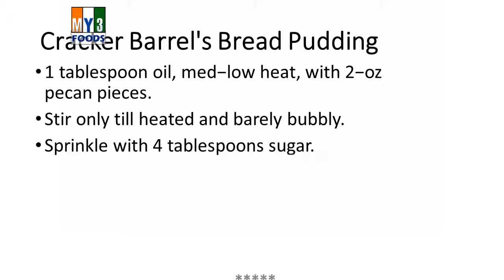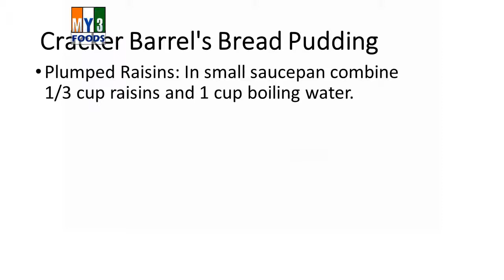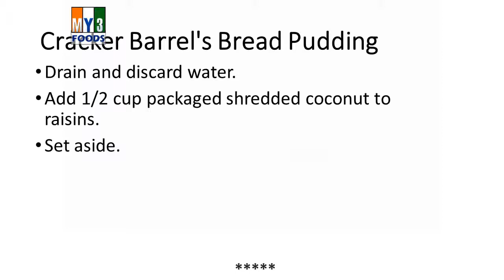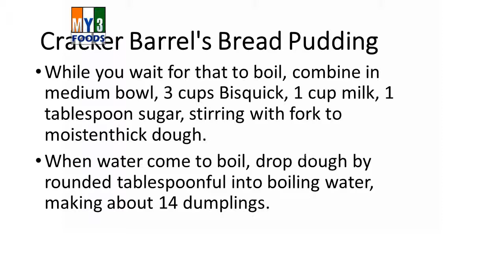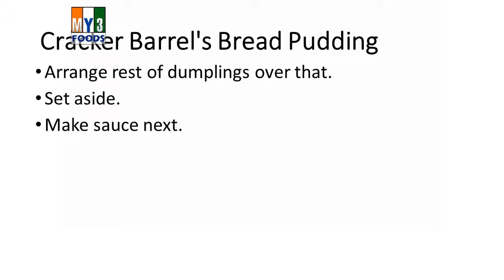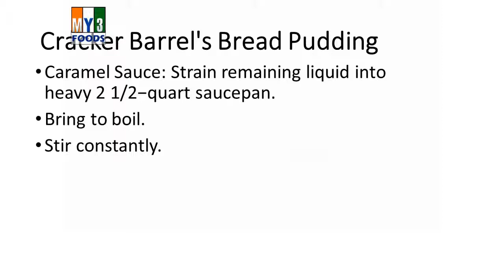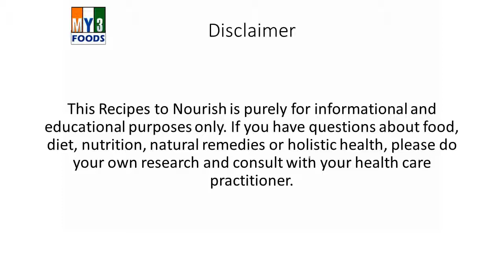Cracker Barrel's Bread Pudding | RECIPES | EASY TO LEARN